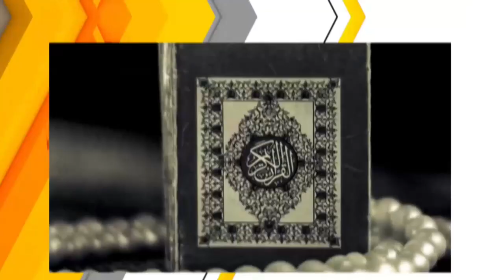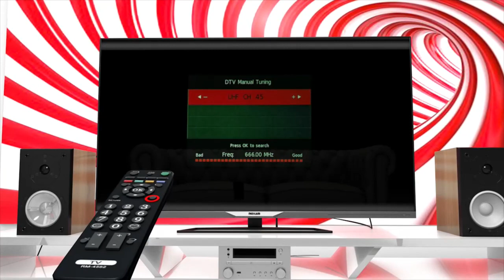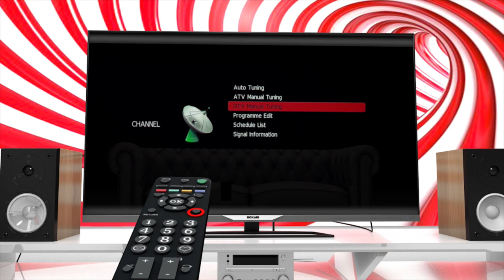CONVERSION OF PAUL EXPOSED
NOKWAREV ANAA ATESEM